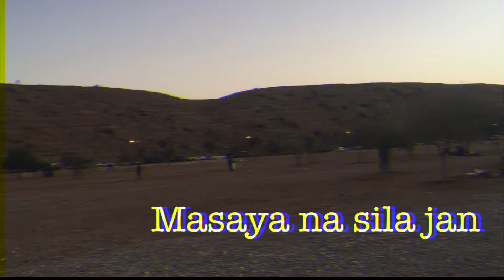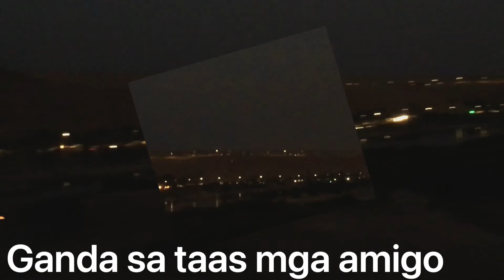lake park riyadh adventure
aveguarinTV
kahit na puro bundok at batuhan at akyatin kasama ng mga tropa sa gitna ng disyerto tapos meron pang lake na maganda daming isda

maruming tubig malalaking isda
silipin ntin ang ganda ng paligid